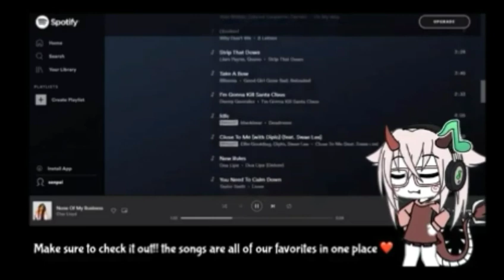[GL UPDATES] - Official Gacha PLAYLIST